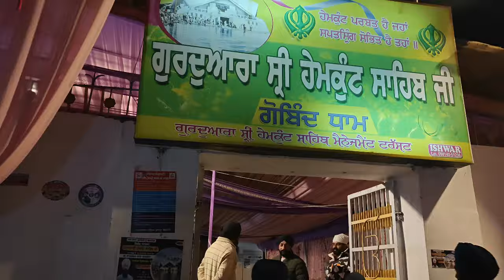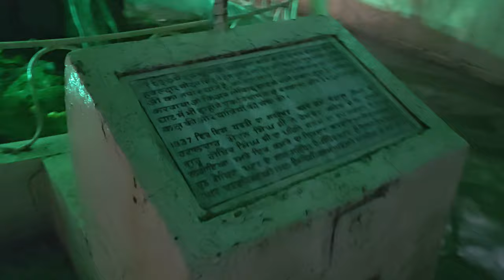Hemkunt sahib Gobind Ghat to Gobind Dham ਹੇਮਕੁੰਟ ਸਾਹਿਬ ਯਾਤਰਾ ਗੋਬਿੰਦ ਘਾਟ ਤੋ ਗੋਬਿੰਦ ਧਾਮ ਪੈਦਲ ਯਾਤਰਾ.!